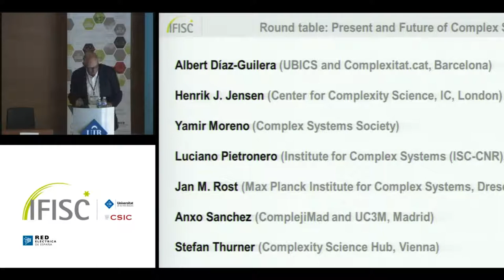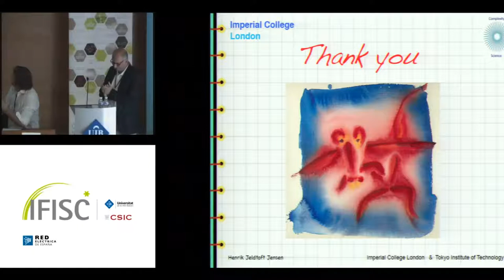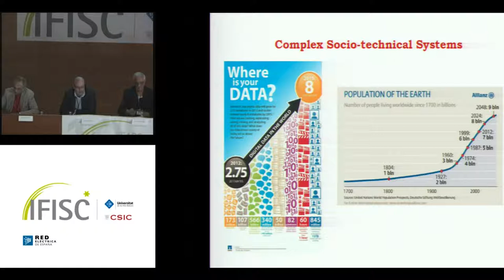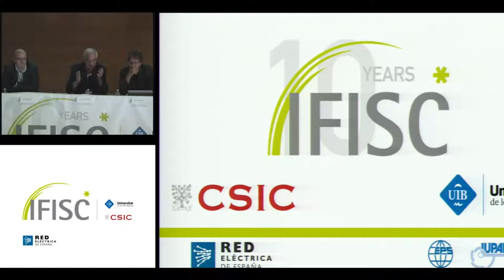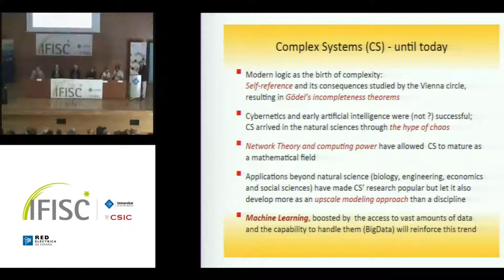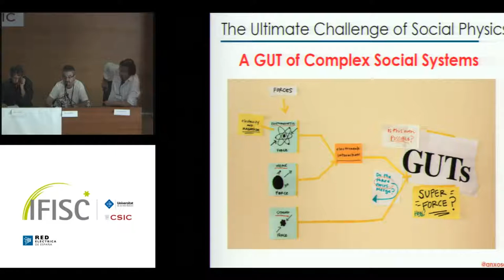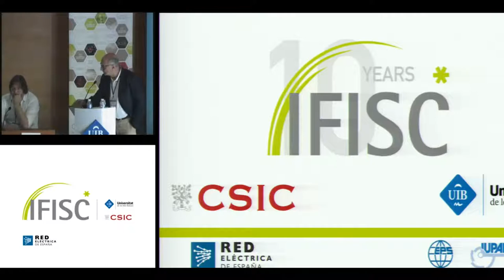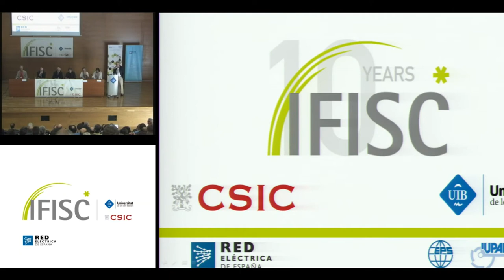IFISC 10 Years. Round Table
- By: Jensen, Moreno, Pietronero, Rost, Sanchez, Thurner
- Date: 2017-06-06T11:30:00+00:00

 Round table discussion within the Crossroads in Complex Systems conference moderated by Maxi San Miguel.